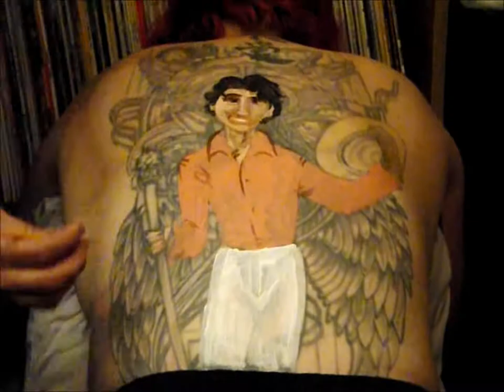Gishwhes Item #52 Speed Painting PM Justin Trudeau on Body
(Time-lapse up to 30 seconds.) Paint a dignified portrait of a President, Prime Minister, King, or Queen. But we don’t want you to waste canvas or paper! Paint this on a loved one’s bare back or abdomen. (use skin safe paints or edible “paint-like” food products!)